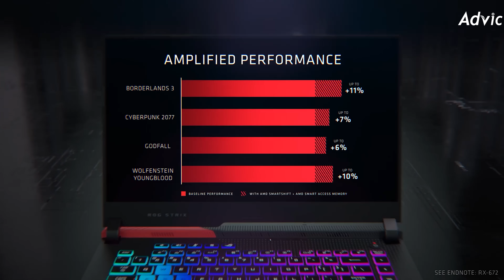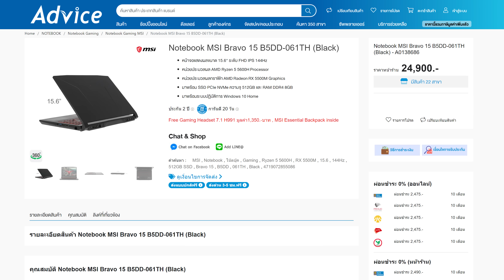AMD Advantage Edition คืออะไร? ทำไมถึงเหมาะกับเกมเมอร์?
AMD Advantage Edition แพลตฟอร์มการออกแบบโน้ตบุ๊คมาตราฐานจาก AMD ที่ออกแบบให้โน้ตบุ๊คมีประสิทธิภาพสูงโดยเน้นฟังก์ชั่นในการเล่นเกมเป็นหลัก เพื่อให้ผู้เล่นได้รับประสบการณ์การเล่นเกมที่ดีที่สุด ซึ่งโน้ตบุ๊คที่จะเป็น AMD Advantage Edition ได้ก็ต้องผ่านข้อกำหนดเหล่านี้
• ต้องใช้ CPU AMD Ryzen 5000 Series และการ์ดจอ AMD Radeon Rx 6000 Series ขึ้นไป
• รองรับเทคโนโลยี Smart Access Memory
• หน้าจอจะต้องมีความสว่างอย่างน้อย 300 nits ค่าสีต้องแสดงผลได้ 100% sRGB หรือ NTSC 72% ขึ้นไป อัตรรีเฟรชขั่นต่ำ 144Hz  และรองรับ AMD FreeSync
• ภายในเครื่องจะต้องมี SSD M.2 NVMe PCIe Gen 3 อย่างน้อยหนึ่งตัว
• บริเวณปุ่ม WASD ต้องมีอุณหภูมิต่ำกว่า 40 องศาเซลเซียสเสมอ
• ต้องเล่นวิดีโอด้วยแบตเตอรี่ได้อย่างน้อย 10 ชั่วโมง
ช้อปโน้ตบุ๊คจาก AMD
00:00 Start
00:20 AMD Advantage Edition คืออะไร?
00:37 ข้อกำหนด AMD Advantage
02:27 แนะนำเทคโนโลยีที่น่าสนใจ
02:35 AMD SmartShift คือ?
02:45 AMD AMD FidelityFX™ Super Resolution คือ?
02:59 AMD Smart Access Memory
03:09 AMD Radeon™ Chill
03:19 สรุปทิ้งท้าย